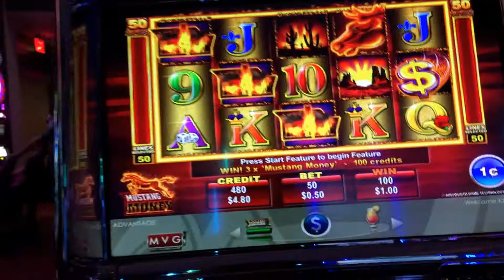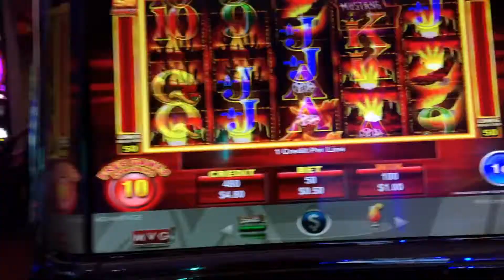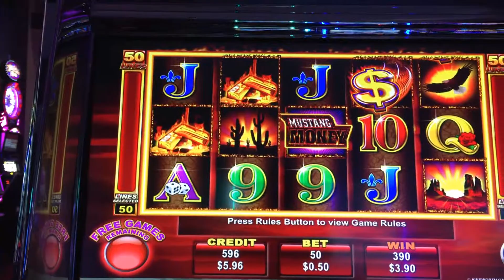Mustang Money Slot Machine * Bonus*